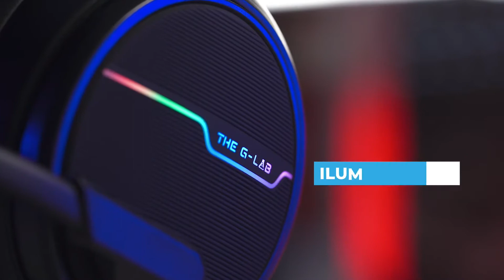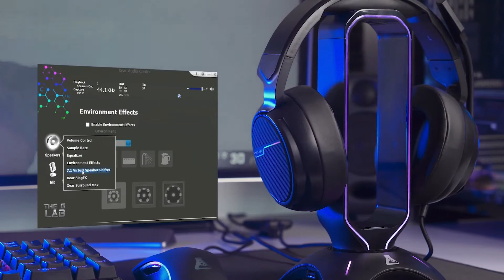Los Mejores AURICULARES Gaming | CALIDAD - PRECIO | Amazon 2021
La mejor opción a la hora de elegir unos auriculares:
THE G-LAB Korp THALLIUM

Otras opciones a valorar:
- Sades SA819GT 3.5mm Stereo Gaming
- Auriculares Gaming Beexcellent
- FUNINGEEK Gaming de Estéreo con Micrófono Cascos Gaming 3.5mm
- PICTEK Teclado y Raton Gaming RGB
- ORDENADOR MSI GL65 Leopard 10SFSK-280XES - Ordenador portátil Gaming de 15.6"
- Samsung LC49G93TSSUXEN Odyssey G9 - Monitor curvo de 49''